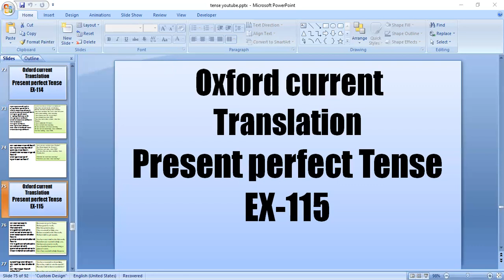Oxford Current English Translation Ex-115